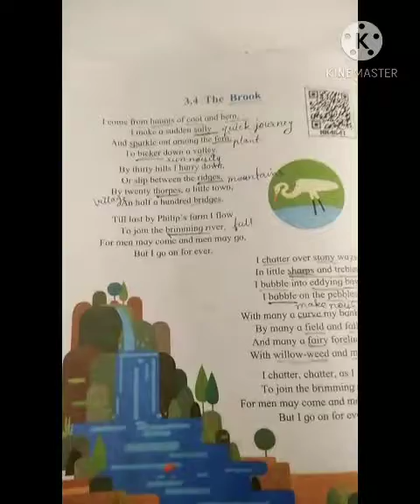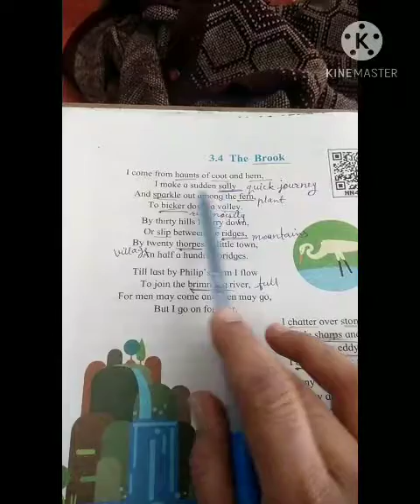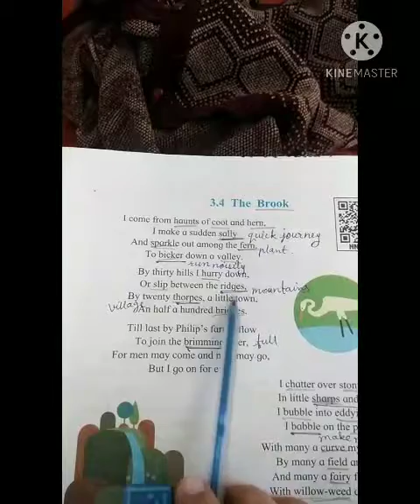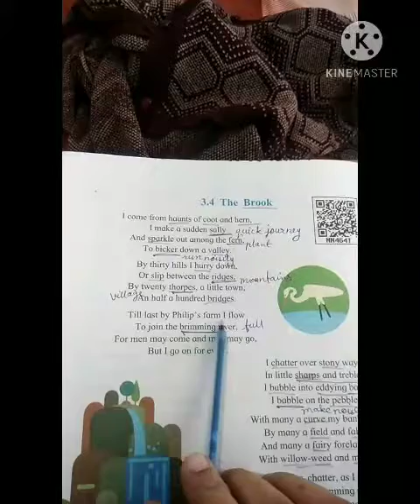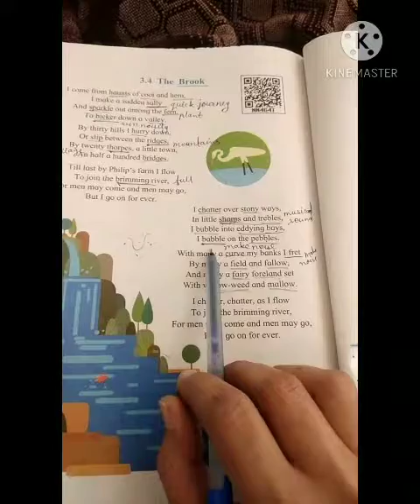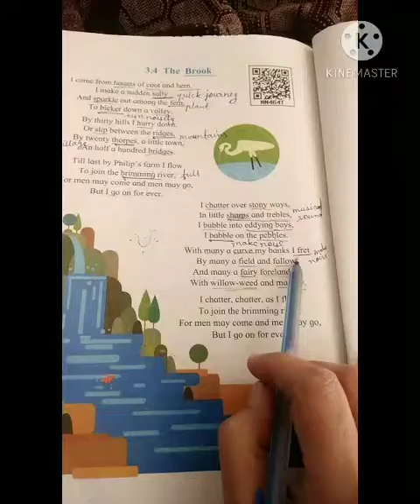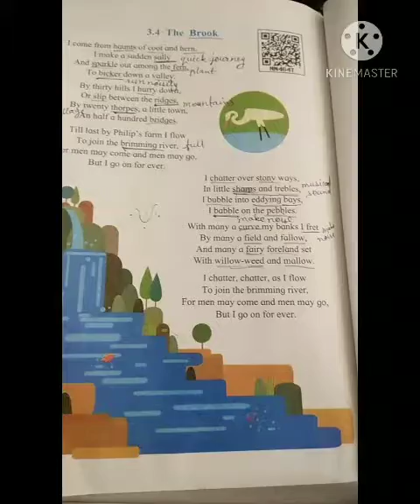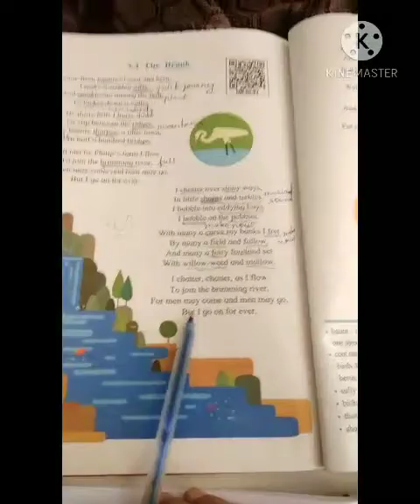3.4, The Brook, Class VII (HL) English,part 1